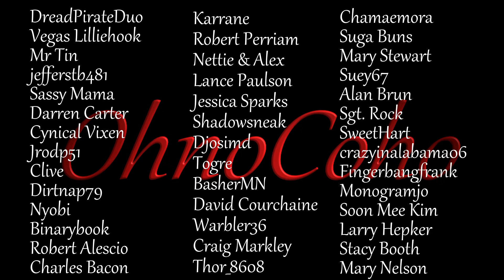Morning Run Home! | Subsistence Single Player Gameplay | EP 326 | Season 5